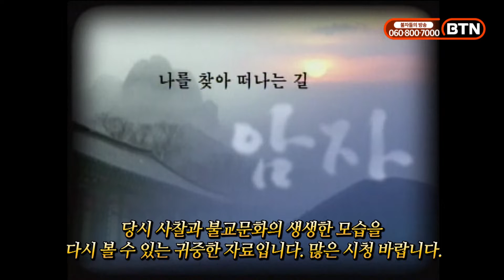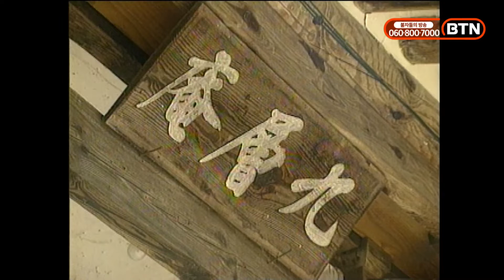[20세기 불교타임머신] 모과향을 닮은 암자 - 화엄사 구층암 (2006년 作) | 나를 찾아 떠나는 길 암자 4회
대한불교조계종 제19교구 본사인 화엄사의 산내 암자입니다. 전하는 유물로 보아 신라말에 창건된 것으로 보이며, 사찰 이름으로 보아 본래 구층석탑이 있었을 것으로 보입니다. 건물로는 천불보전과 수세전·칠성각·요사채 등이 있습니다. 이중 천불보전은 정면 3칸, 측면 3칸의 건물로 아미타여래불을 모시고 있으며 뒤에는 토불(土佛) 1,000개가 모셔져 있습니다. 수세전은 정면 2칸, 측면 1칸의 팔작지붕 건물로 산신탱화와 칠성탱화가 모셔져 있고 요사채는 천불보전 좌우에 있습니다.
유물로는 동종과 석등·삼층석탑 등이 있는데 이중 동종은 1728년(조선 영조 4) 조성된 것으로 높이 64cm입니다. 석등은 고려초의 유물로 추정되며 높이 224cm입니다. 옥개석 윗면에는 복련이 조각되어 있고 상륜에는 보주가 남아 있습니다. 간석과 화사석은 1961년에 보수하였으나 전체적으로 원형을 잘 보존하고 있으며 전라남도 유형문화재 제132호로 지정되었습니다.
통일신라 때 조성된 것으로 보이는 삼층석탑은 기단이 2층이고, 상층 기단은 4장의 판석을 짜맞추어 만들었습니다. 탑신부 중 1층 한면에는 결갑부좌한 불상을 돋을새김으로 새겨 넣었습니다. 1961년 9월 주변에 흩어져 있던 탑재를 모아 복원한 유물입니다.

한국의 대표적 수행처인 암자기행을 통해 아름다운 영상으로 프로그램을 구성해 시청자들에게 산사의 고즈넉함과 편안함을 선사, 나를 찾는 계기를 만든다.
우리불교의 백미인 암자를 통해 불교적 정신세계와 한국의 전통미를 세계에 알리고자 한다.